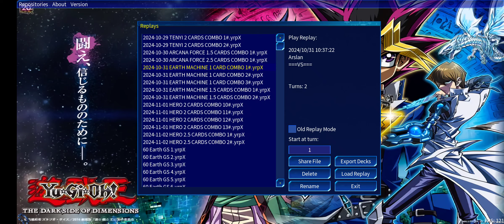Earth Machine Combos Post Supreme Darkness (SUDA) Yu-Gi-Oh! Edopro by Arslan